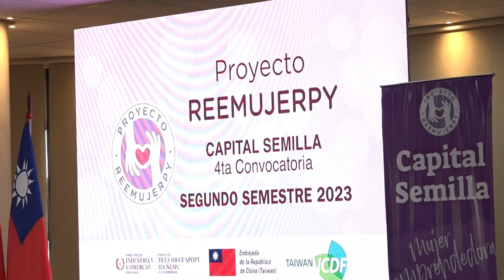Burbuja: un emprendimiento familiar que proyecta crecimiento gracias al Concurso Capital Semilla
Burbuja: un emprendimiento familiar que proyecta crecimiento gracias al Concurso Capital Semilla- Mujer Emprendedora